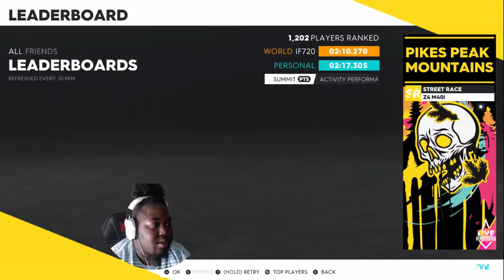Sun's Out Fun's Out Summit!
We are back with another "the Crew 2 (Xbox1)" video and the "Sun's out Fun's out" summit is here! check out these new selection of events using a variation of classic and current vehicles and check out just how many points we can get! Share this with your friends!

00:00 intro
00:40 Miami Ride (SR) - Cadillac Cyclone XP 74 Concept
04:25 Pikes Peak Mountain (SR) - BMW Z4 M$0i
07:23 Los Angeles (HC) - Bugatti Divo Emerald Storm Edition
22:43 Miami Race Track (TC) - Lambourghini Gallardo
26:34 The Giants (A) - Proto Alpha Marx X
30:02 West Coast Florida (HC X SR) - Bugatti Divo Emerald Storm Edition
33:07 Central Coast (Speedtrap) - Chevrolet Corvette Stingray (DR)
33:48 North Bay (Slalom) - Vector V40R (PB)
35:16 Miami (Aerobactics) - Pilatus PC-21 (AR)
36:47 Settings
37:38 Results